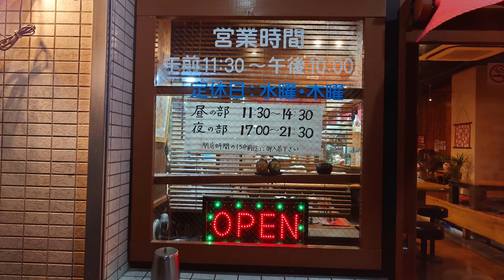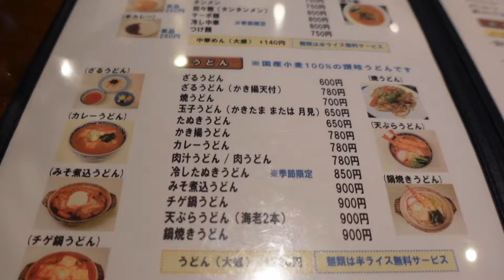食いたい物大体あるんじゃない？安くて美味くてメニュー多！”扇屋”坂戸市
メニューが多くて安くて美味い！ココ行きゃ大体そろってる！「扇谷」さんに行ってきたよ。

扇屋
11：30～14：30
17：00～21：30
埼玉県坂戸市末広町５−１ シャンボールビル １０１
駐車場　有　コインパー（大栄パーキング料金補助　坂戸市末広町４-１０
BGM素材情報 / BGM Details   English follows Japanese
フリーBGM「津軽三味線乱舞」／作（編）曲 ： 伊藤ケイスケ

フリーBGM「夜祭音頭」／作（編）曲 ： MAKOOTO
使用機材
VLOGCAM ZV-1
広角レンズUlanzi WL-1
Fimi Palm 2
Xperia PRO-I

埼玉県坂戸市グルメ